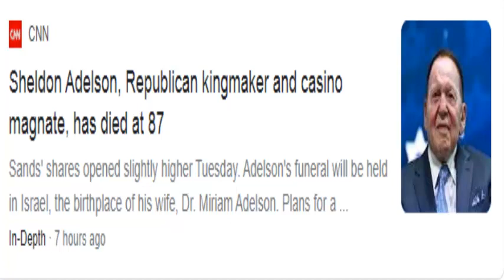Meet The Money: Sheldon Adelson | Meet The Press | NBC News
Kelly O'Donnell takes a look at the controversial Nevada billionaire that could have a huge impact on the 2016 race.
1#newsTechnicalTv